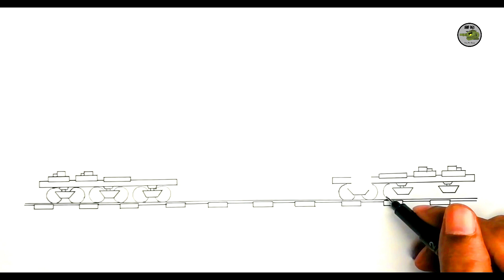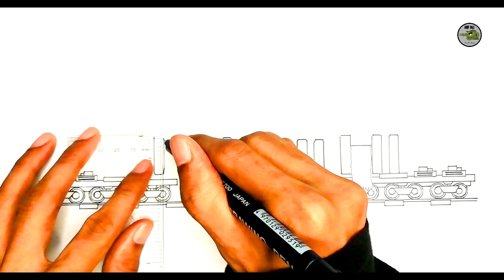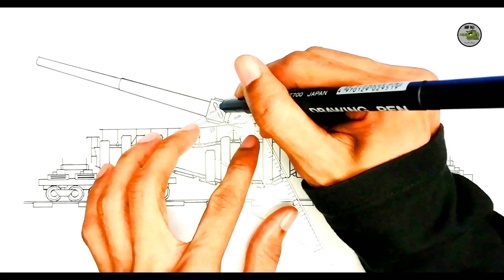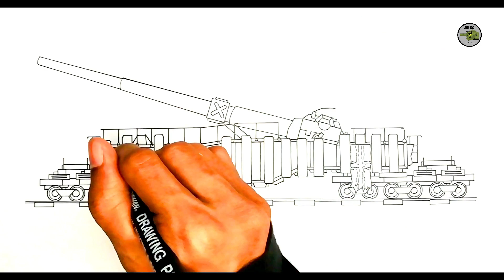Cara Menggambar Tank Kartun MORTAR K-5 dari Channel Gerand - Cartoons About Tanks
How to draw a cartoon tank, MORTAR K-5 from Gerand
cara menggambar tank kartun MORTAR K-5 dari channel Gerand

Enjoy This Video and Watch till the end

Another Video About Drawing Tank